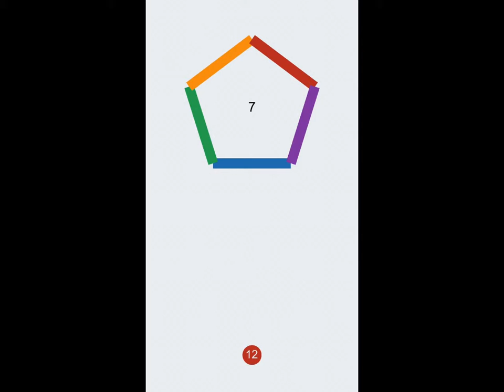ST - Shape Twister Mania - Video Preview (iPhone/iPad/Android/Amazon Kindle Fire and Fire Phone)